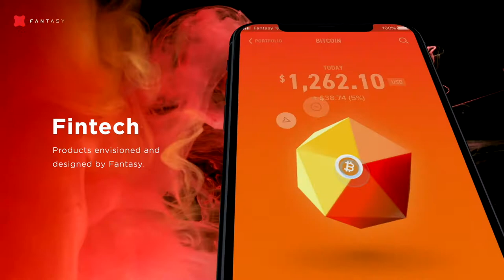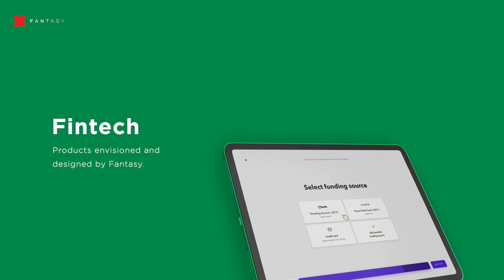Reel - Fintech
Products, applications, and Fintech ecosystems by Fantasy.

About Fantasy:
Fantasy is a human-centered product innovation team that ships premium products and ecosystems for the world’s most pioneering companies. Offices in New York, San Francisco,  London.

Standing behind our work and innovating has been our new business model since 1999. Our partners purposely seek us out to ship flagship projects.

From Netflix to Masterclass, Ford to Mitsubishi, UFC to The Oscars, LG to Samsung, we believe in great partnerships and people who strive to go beyond ordinary.

Fantasy works across platforms including automotive, artificial intelligence, consoles to mobile operating systems and web. Clients include:

AI & Mobile OS:
Huawei / LG / Palm / Polaroid / Samsung

Automotive & Mobility:
Bell Flight / Ford / GAC / Mercedes / Mitsubishi / Tesla

Ecom:
Harrods / Kohler / Mac / Walmart

Environment:
Academy of Motion Pictures / Lucas Film / Royal Caribbean / The Met Museum

Finance:
Chase / Citi Group

Health:
23andMe / Abbott / Cambia / Equinox / Novartis / Pfizer

Media:
Audbile / CAA / Masterclass / Match / Netflix / Spotify / Tatlier / UFC / WME

Tech:
Amazon / Facebook / Google / Indeed / Twitter